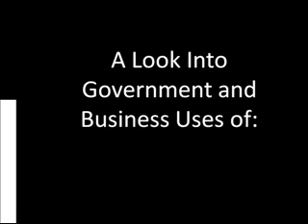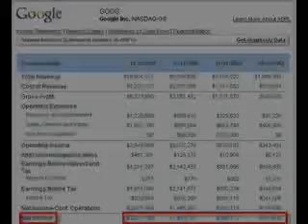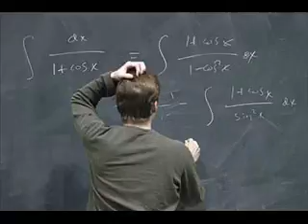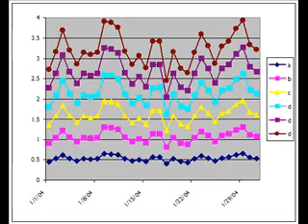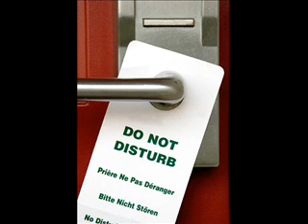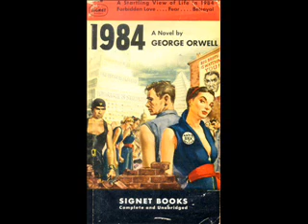Data Mining1.WMV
An overview on the topic of data mining, with emphasis into the business and governmental applications, as well as their potential effects on privacy.